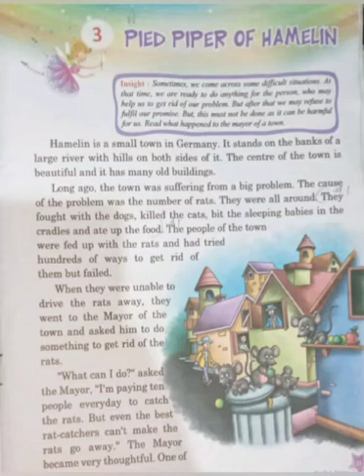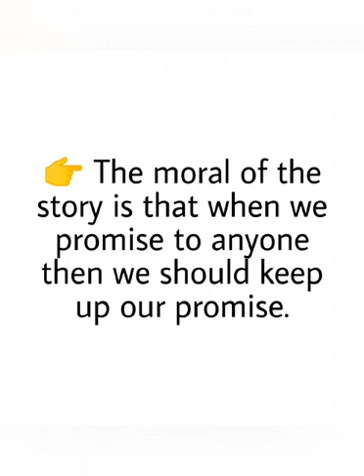ENGLISH LITERATURE, CLASS - 3rd, Lesson - Pied Piper of Hamelin by Aishwarya Agrahari